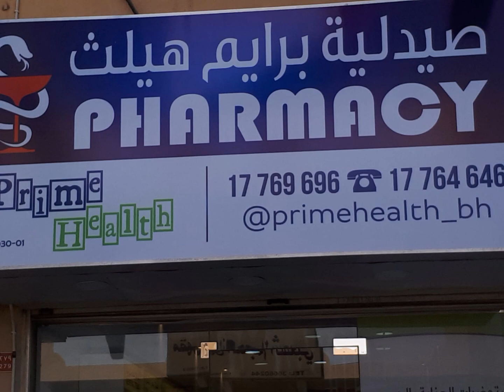10 October 2023